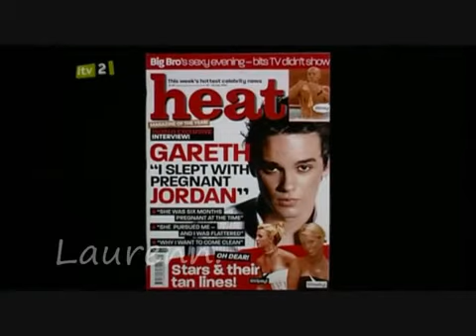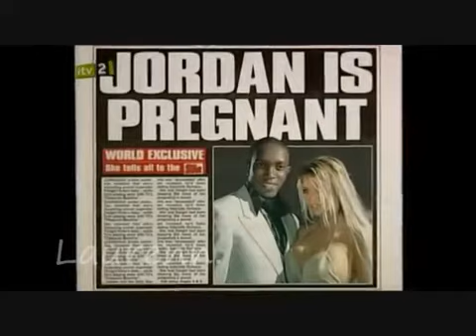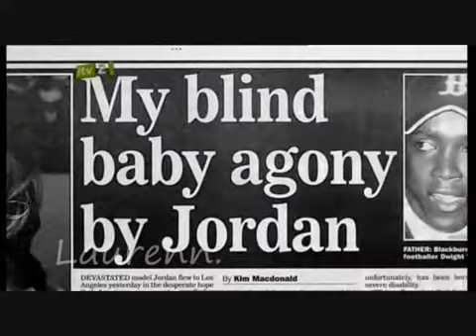Piers Morgan Life Stories- Katie Price- Part Four.